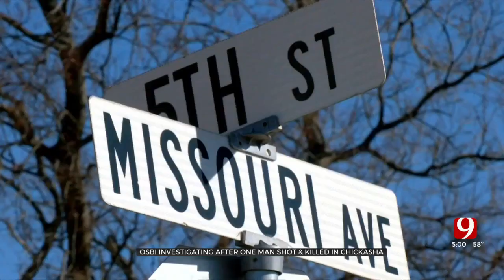Deadly Shooting Rattles Chickasha Neighborhood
A man was shot and killed after he allegedly tried breaking into someone’s home early Tuesday morning, the Oklahoma State Bureau of Investigation said. ***